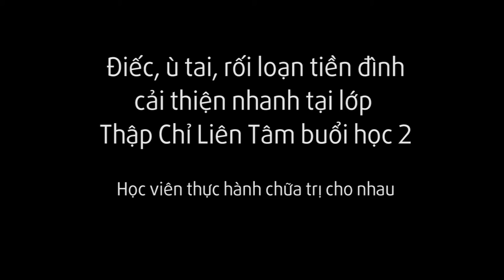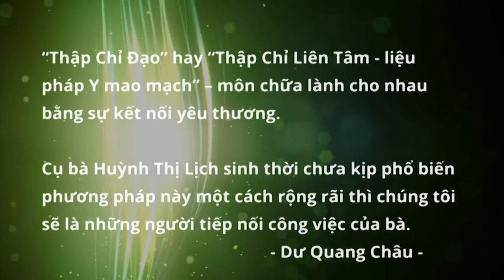Điếc, ù tai, rối loạn tiền đình, học viên bấm huyệt Thập Chỉ Đạo cho nhau tại lớp cải thiện